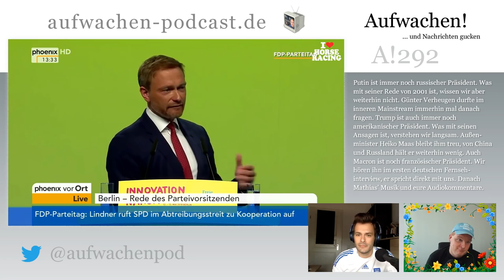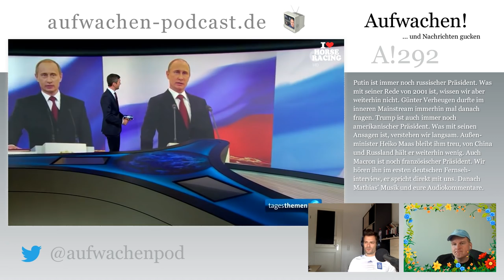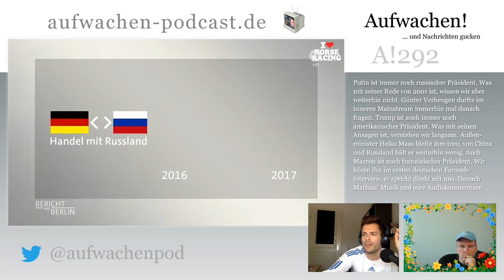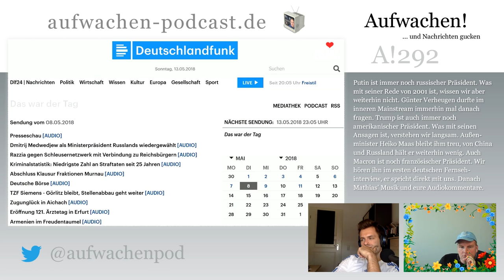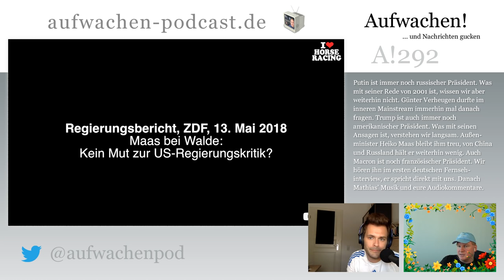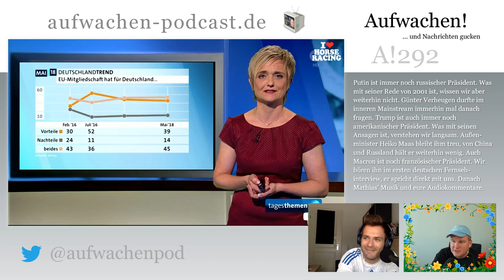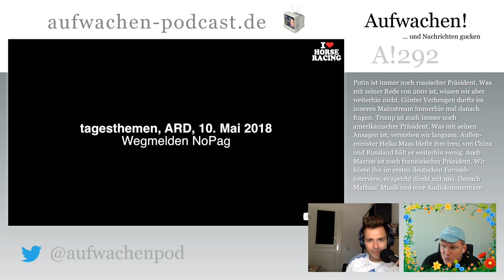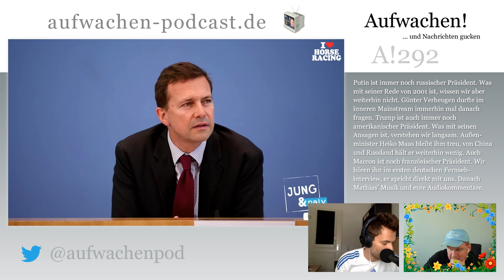Aufwachen #292: Putin, Iran-Deal, Macron & bayrisches Polizeigesetz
Putin ist immer noch russischer Präsident. Was mit seiner Rede von 2001 ist, wissen wir aber weiterhin nicht. Günter Verheugen durfte im inneren Mainstream immerhin mal danach fragen. Trump ist auch immer noch amerikanischer Präsident. Was mit seinen Ansagen ist, verstehen wir langsam. Außenminister Heiko Maas bleibt ihm treu, von China und Russland hält er weiterhin wenig. Auch Macron ist noch französischer Präsident. Wir hören ihn im ersten deutschen Fernsehinterview, er spricht direkt mit uns. Danach Mathias’ Musik und eure Audiokommentare.

00:00:00 Guten Morgen
00:02:58 Unterstützerdank
00:12:10 Mecklenburg-Bericht
00:24:22 Putin mal wieder im Amt
01:03:10 Iran
01:55:57 Macron
02:13:59 Kriminalstatistik
02:26:46 noPAG in München
02:38:26 Kurzrestmeldungen
02:45:21 FDP
02:54:31 DSGVO
03:08:20 Mathias' Musik
03:13:01 Adrian über Pseudokritik von Satiresendungen
03:15:26 Andreas über Privatisierungen
03:17:39 Martin zur Berichterstattung über rechte Gewalt
03:21:50 David übers Prekariat
03:29:43 Jonas über die schwarze Null
03:33:18 Tara über die Rente
03:33:42 Heiko über die Rente